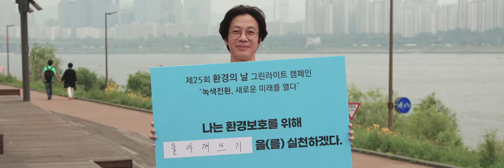대한민국, 녹색으로 물들다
녹색전환, 미래를 밝히다!
대한민국 녹색전환을 시작합니다.